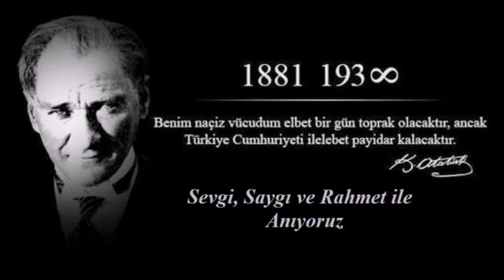SAYGI, ÖZLEM VE MİNNETLE ANIYORUZ - 10 KASIM 193∞ - 1 DAKİKALIK SAYGI DURUŞU